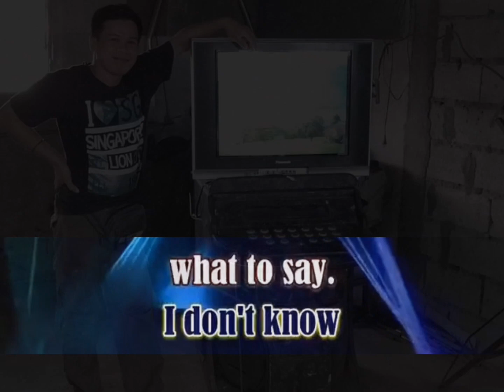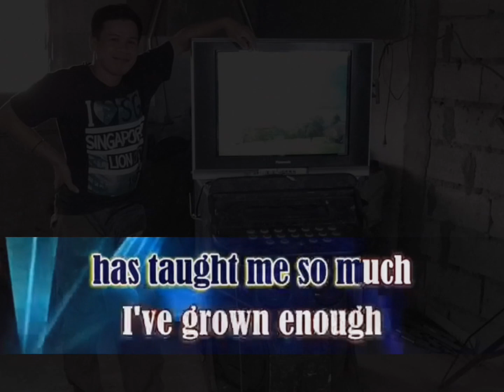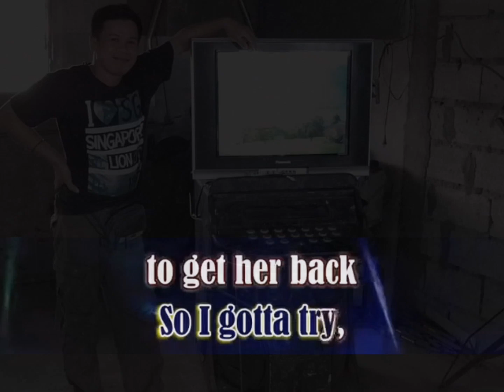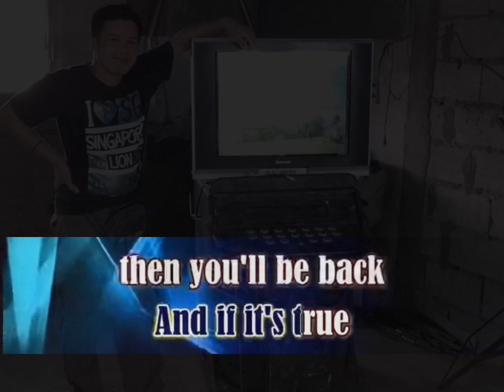Too Young - Jack Wagner | Minus One Karaoke Version